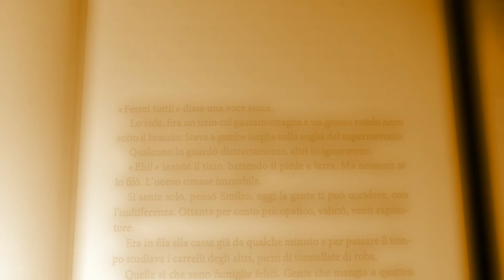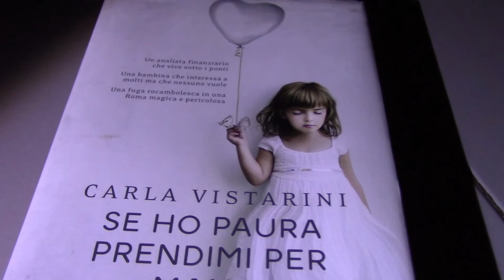"Looking for..." by William Molducci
"Looking for..." short film by William Molducci, inspired by the novel "Se ho paura prendimi per mano" by Carla Vistarini - book publisher Corbaccio (English edition of "In cerca di...").
A journey through the night in searching of a book where you have found a little clue and read the first page...